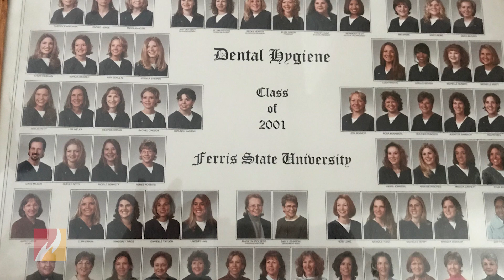Bulldog For Life: Heather Barnes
In this edition of Bulldog for Life, meet Heather Barnes, a 2001 Dental Hygiene alumna whose journey through Ferris lead her to the success she has today.